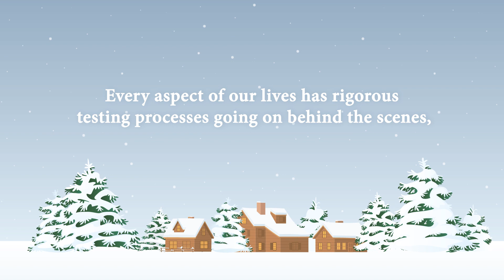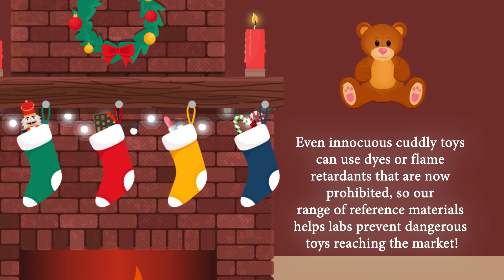Science for a safer holiday